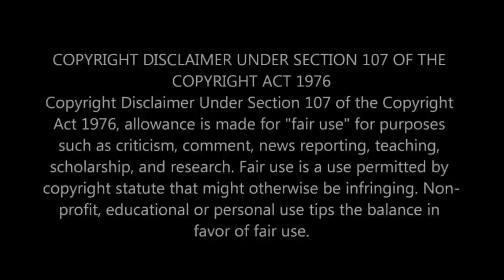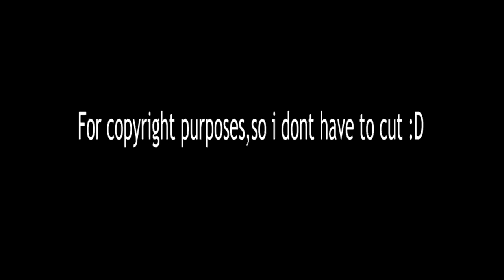Reacting to DIMASH || LAY DOWN - NEW SONG ( BEST AUDIO + LYRICS)